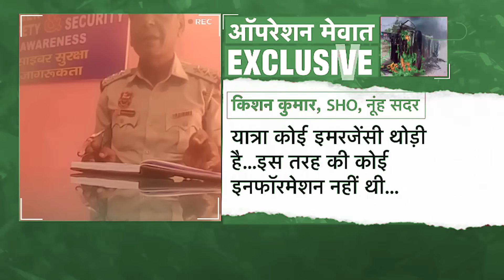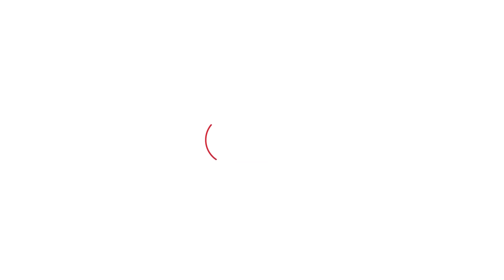SHO Nuh के स्टिंग में खुल गया CID अफसर का दावा की पोल| Haryana Tak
SHO Nuh के स्टिंग में खुल गया CID अफसर का दावा की पोल